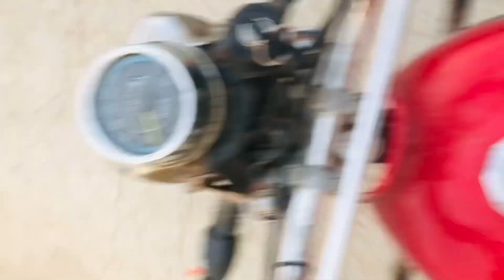شادی کی وجہ سے بیمار ہو گیا